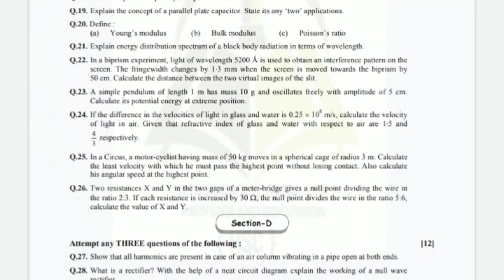12th previous year physics question paper || HSC board question paper 2020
HSC previous year board question paper